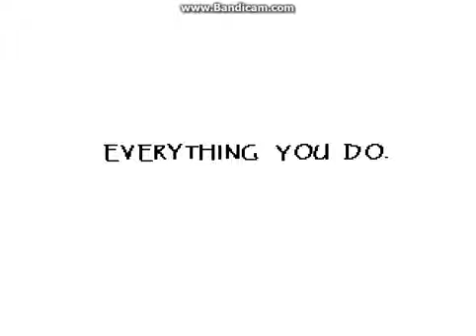Undertale Part 11: A Boney Date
It's a date! With a skeleton!
Sorry for the lack of uploads, I've been lazy and summer break has came so HOPEFULLY I can keep uploading.